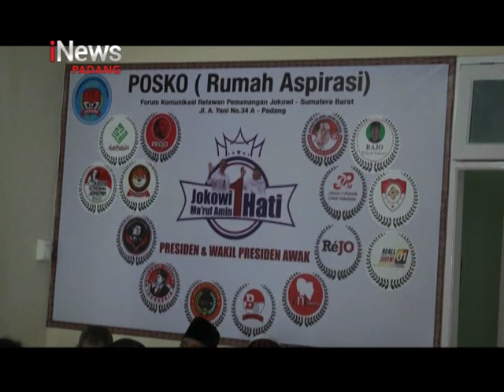Ma'ruf Amin Optimis Menang Disumbar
Calon Wakil Presiden nomor urut 01 Ma'ruf Amin, semakin optimistis kemenangan besar bisa diraih di Sumatera Barat pada Pemilihan Presiden 2019, hal tersebut diungkapkan usai bertemu dengan Forum Komunikasi Relawan Pemenangan Jokowi, Jumat pagi.